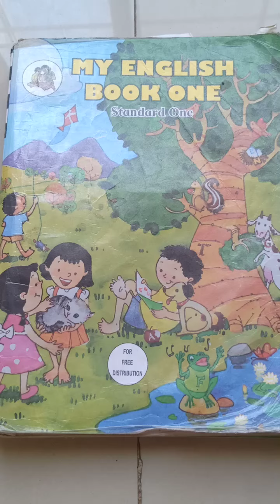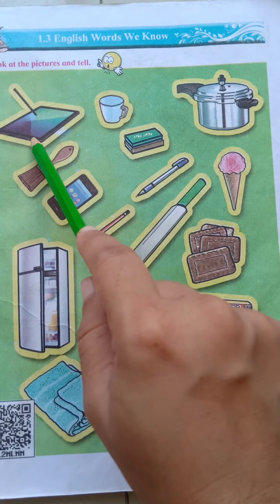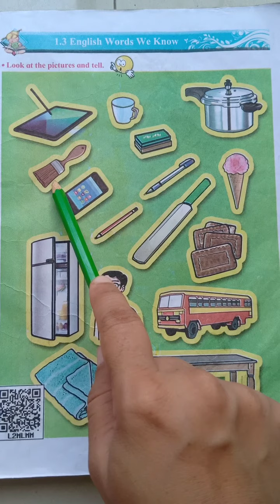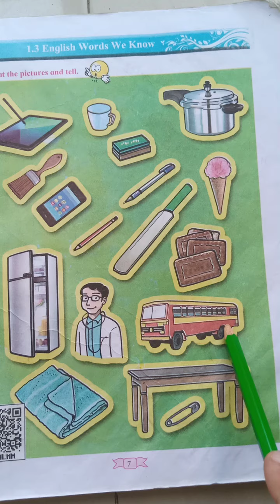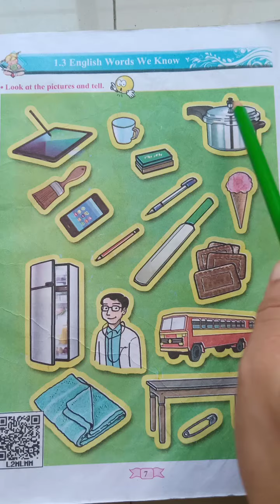English words we know